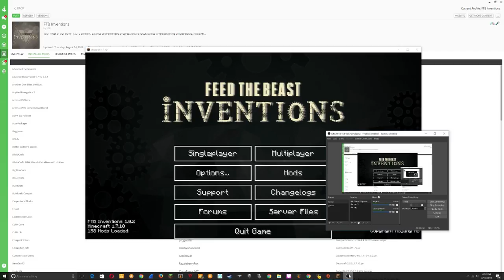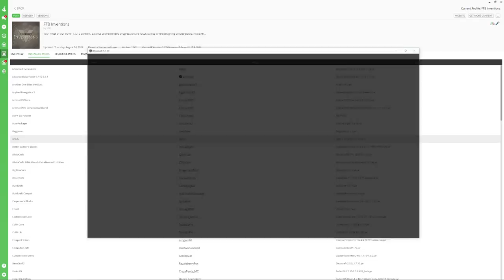FTB inventions EP-1 (CHARGED QUARTZ ON FIRST DAY)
OMG! we got charged quartz on the first day that is so rare